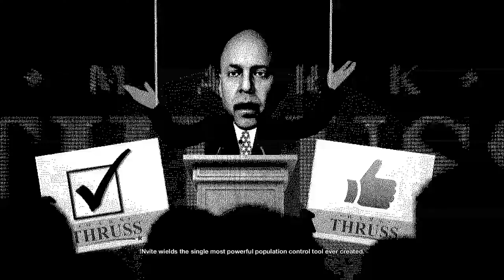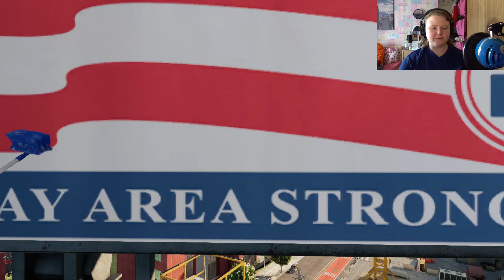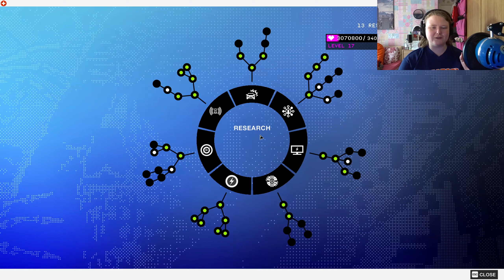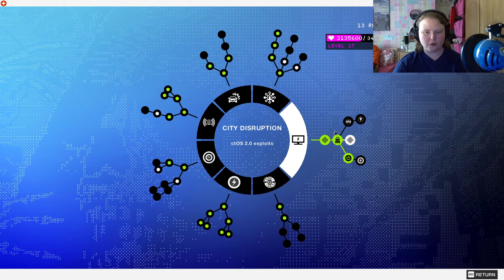MARCUS SHENANIGANS! | WATCH DOGS 2 | Part 17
*I can’t believe my OBS stopped recording and my camera died in the same video! F*ck sake!* 😂

If you watch the whole video, THANK YOU and you are AWESOME! 👌

For Dad...